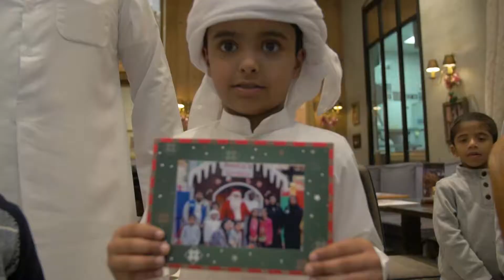Make-A-Wish Christmas event at YasMall